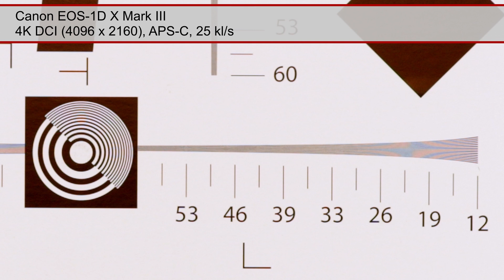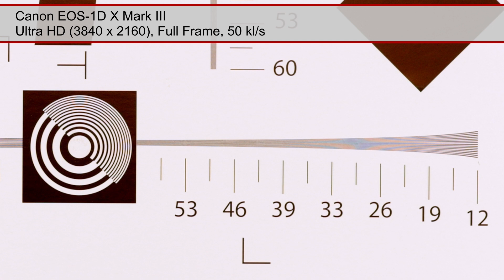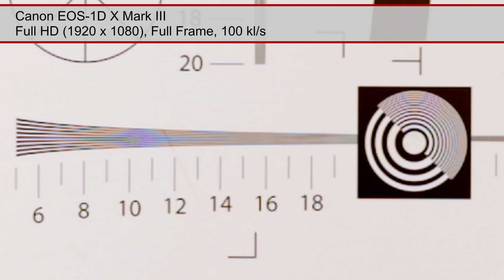Canon EOS 1D X Mark III - szczegółowość obrazu